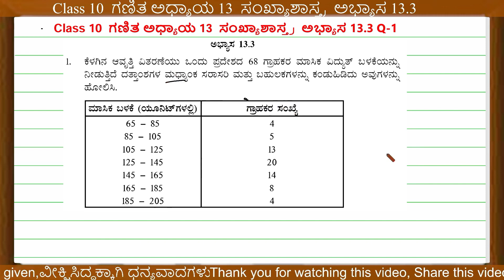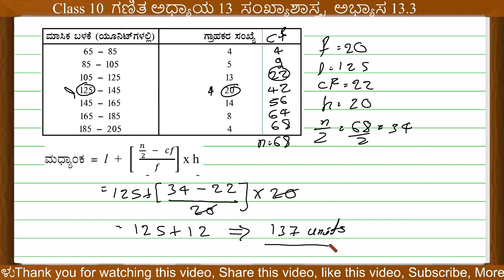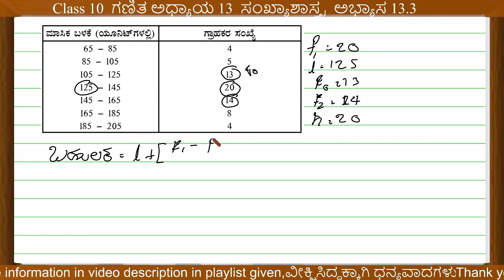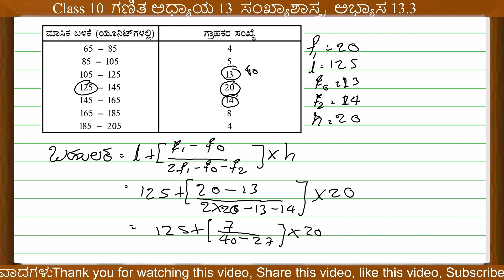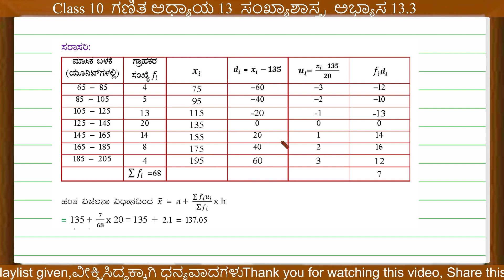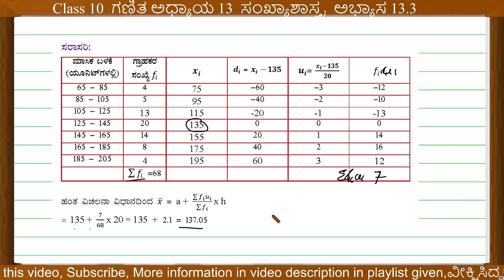Class 10 ಗಣಿತ ಅಧ್ಯಾಯ 13 ಸಂಖ್ಯಾಶಾಸ್ತ್ರ ಅಭ್ಯಾಸ 13 3Q1 | Class 10 statistics | maths chapter 13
8th ಸಿರಿ ಕನ್ನಡ | 8th kannada |8 ನೇ ತರಗತಿಯ ಪಠ್ಯಪುಸ್ತಕಗಳ ಪರಿಹಾರ